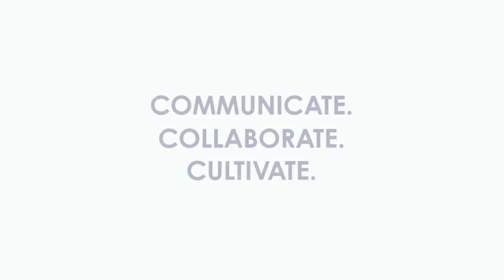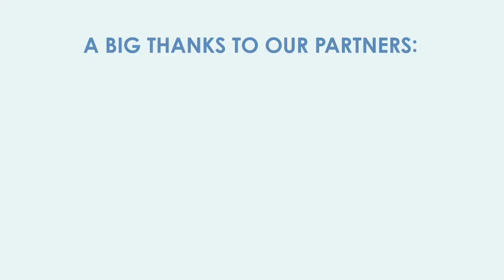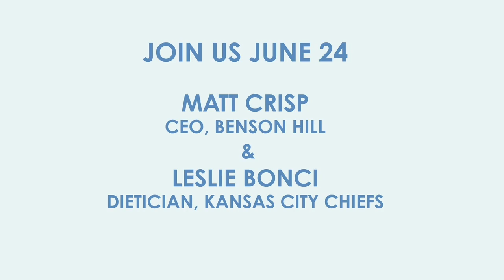Crusonia Conversations with Dr. Robert Lustig and Carter Williams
Dr. Lustig has fostered a global discussion of metabolic health and nutrition, exposing some of the leading myths that underlie the current pandemic of diet-related disease. He believes the food business, by pushing processed food loaded with sugar, has hacked our bodies and minds to pursue pleasure instead of happiness; fostering today’s epidemics of addiction and depression. Yet by focusing on real food, we can beat the odds against sugar, processed food, obesity, and disease.